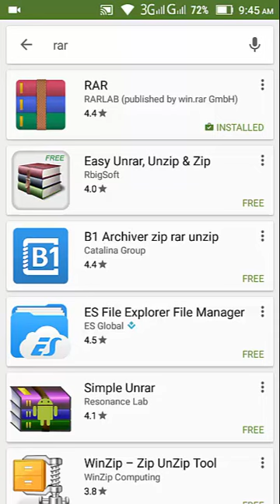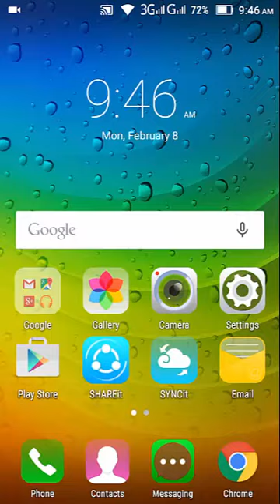فك الملفات المضغوطة على الاندرويد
تحميل التطبيق هنا